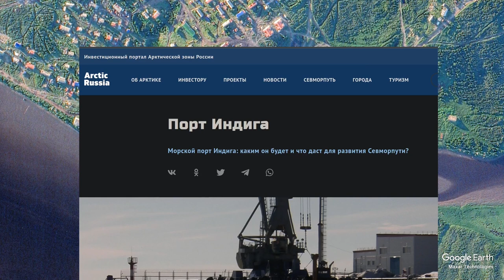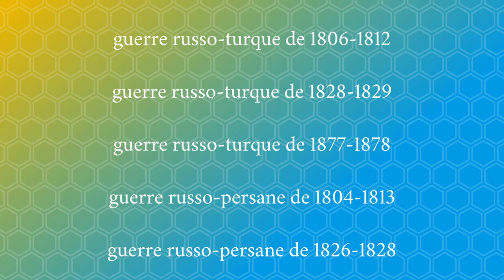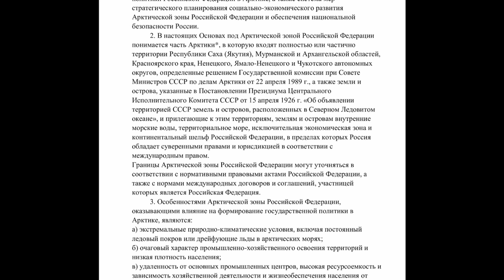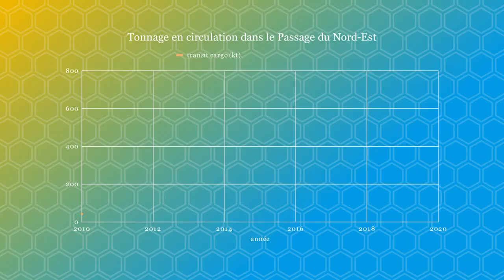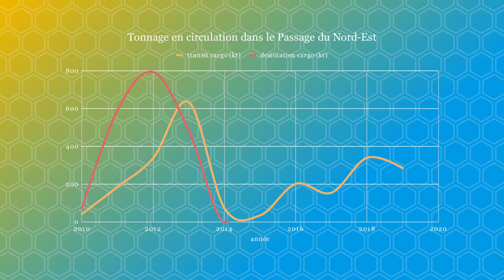La stratégie arctique Russe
Je teste un format un peu plus long, n'hésitez pas à me dire ce que vous en pensez.

00:00 introduction
00:45 Histoire
03:15 La Russie, puissance continentale
04:30 La stratégie Arctique
06:20 Les conséquences